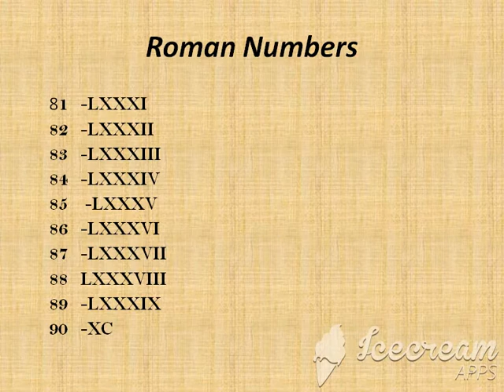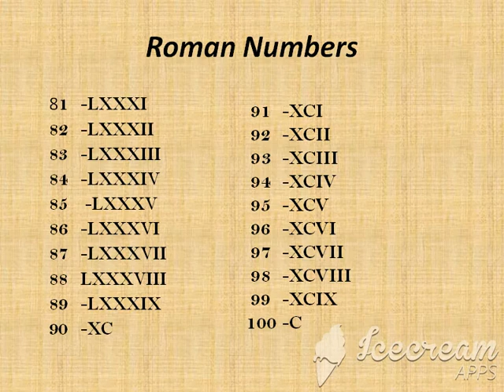ROMAN NUMBER 1 TO 100 (PART II)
PART II 1 TO 100
81 TO 100